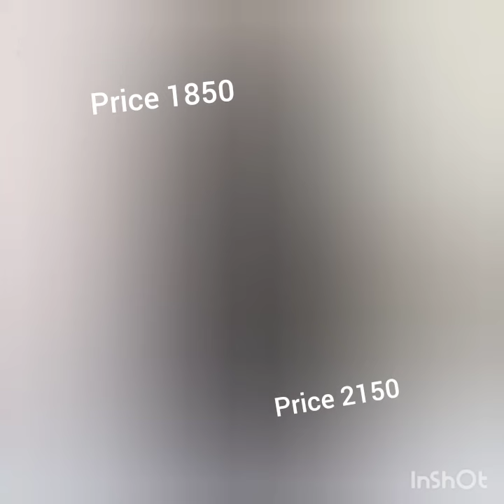Abaya with stoller abaya Fabric Georgette